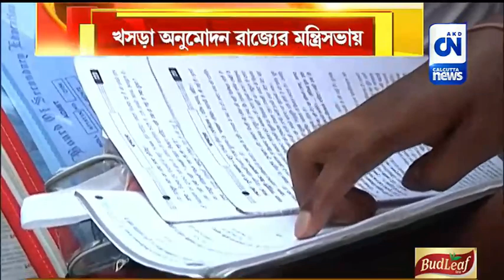শিক্ষানীতির গ্রাসে পড়ুয়াদের ভবিষ্যৎ_ মিশ্র প্রতিক্রিয়া শিক্ষা-রাজনীতি মহলে | ক্যালকাটা নিউজ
শিক্ষানীতির গ্রাসে পড়ুয়াদের ভবিষ্যৎ_ মিশ্র প্রতিক্রিয়া শিক্ষা-রাজনীতি মহলে